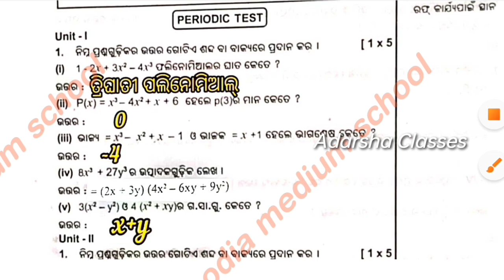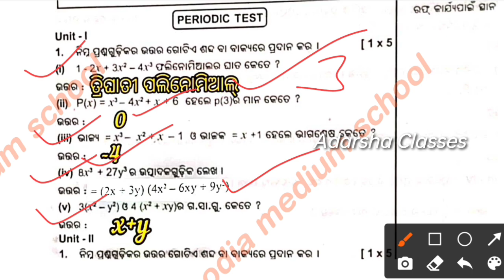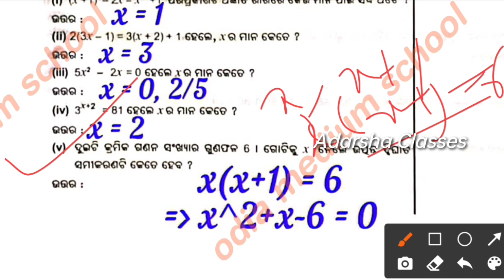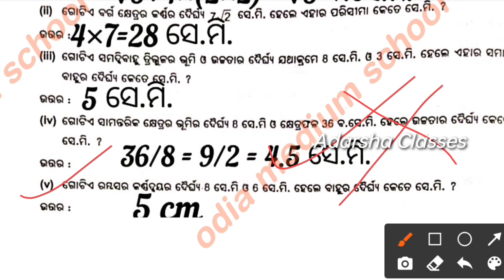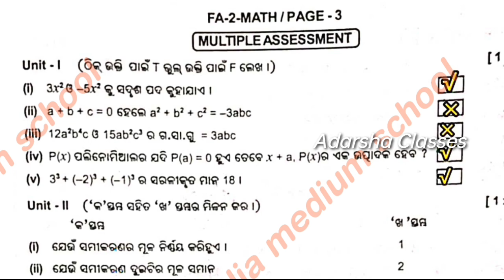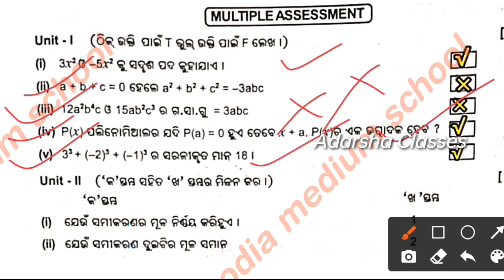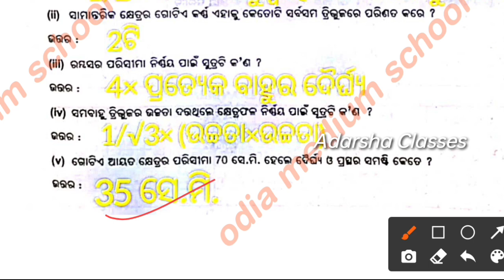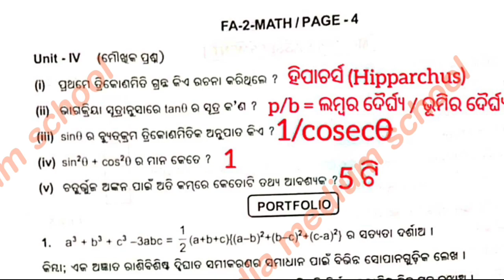9th class fa2 question paper 2022 math / 9th class fa2 question answer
9th class fa2 question paper 2022 math / 9th class fa2 question answer